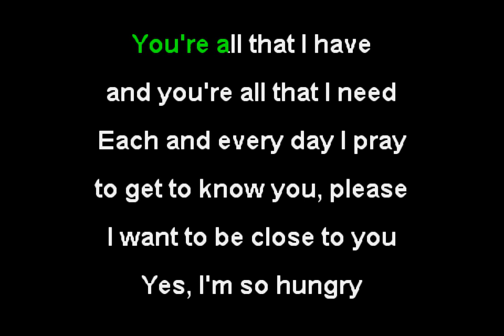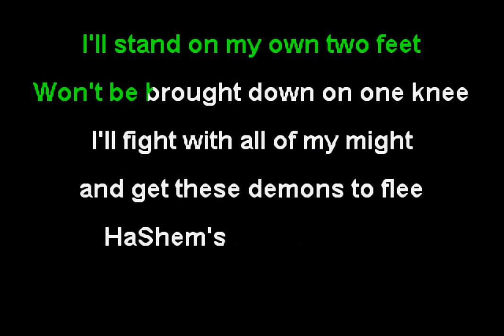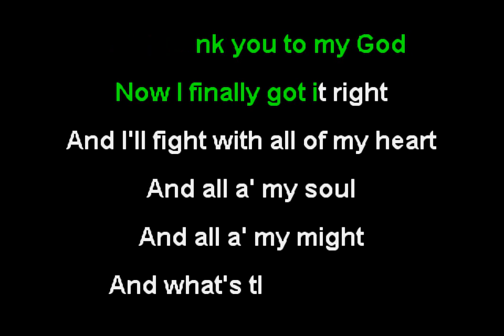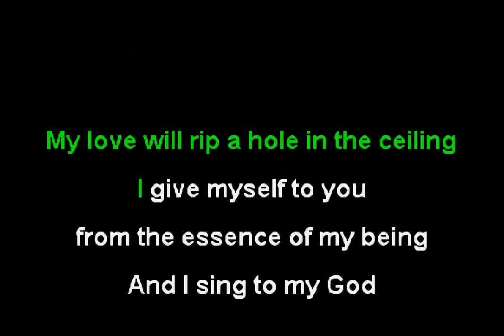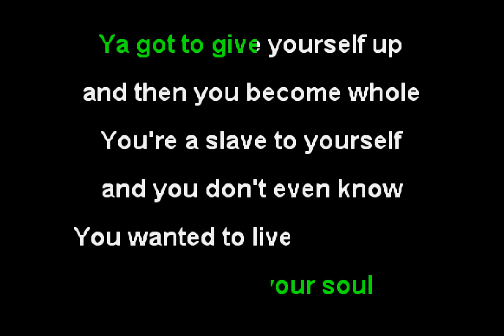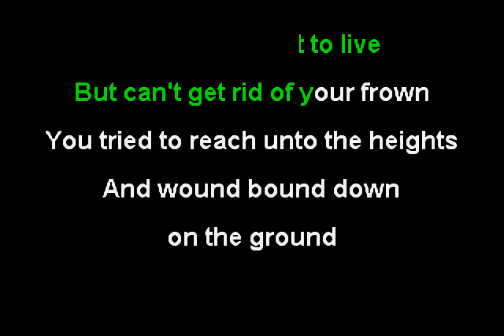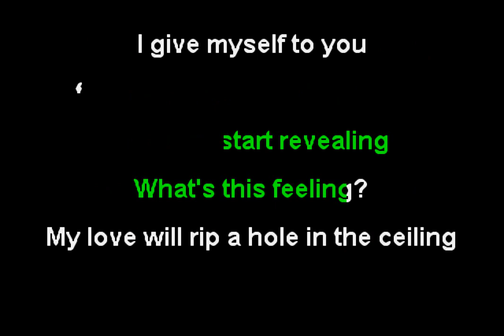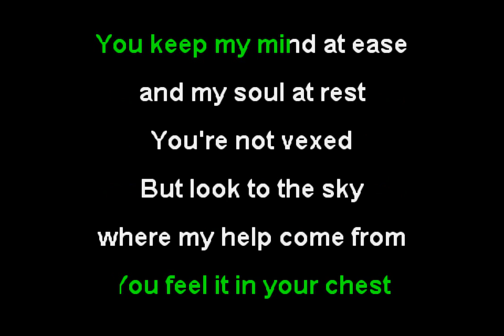Matisyahu - King Without a Crown (Funbox Karaoke, 2005)